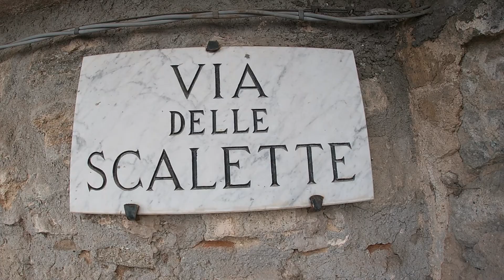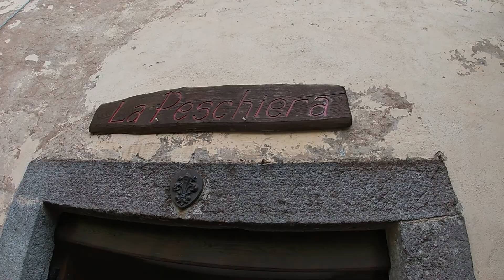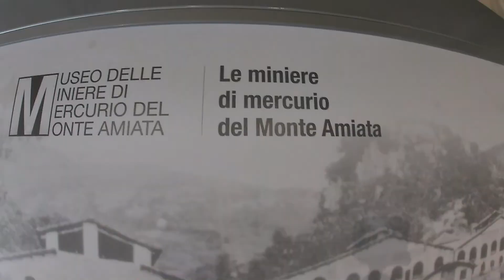Ponte in Toscana PT 2: il Borgo di Santafiora sull'Amiata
Per il ponte del 2 giugno abbiamo fatto un bel giro in Toscana: dopo una tappa all'abbazia di San Galgano abbiamo proseguito verso il Monte Amiata, per visitare il borgo di Santafiora, tra natura e stradine, degustando amari e visitando il paese, musei e attrazioni locali.